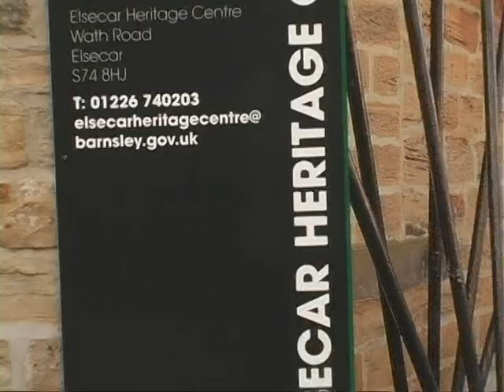Barnsley Film Council Presents: The Town